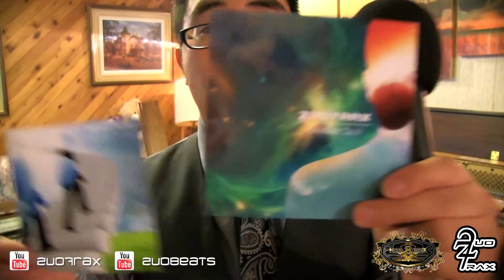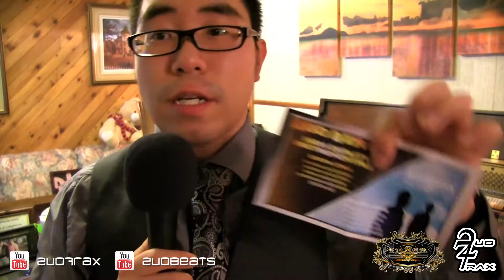2uo7rax Commercial #1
DISCOGRAPHY:

2uo7rax releases two albums: 1.) The Rule to 2.u0 and 2.) Brother 2u.0. And the third album: 3.) Spiri7rax is still in progress.

2uo8eats first album: 1.) Heavy Rain is still in progress.

REALGroupStation's first album 1.) Servitude is available.

LINKS:

2uo7rax

2uo8eats

REALGroupStation

BIOGRAPHY:

2uo7rax is an orchestral/piano/instrumental music production company founded by Travis Balitz & Kyle Balitz.

2uo8eats is a beat production company founded by Travis Balitz & Kyle Balitz.

REALGroupStation is a vocal music production company funded by TraVisT & KyoTicK.

It is recognized that various programs may be used to copy, and distribute music from 2uo7rax without a given consent.

RECORD INFORMATION:

Producer: 2uo7rax

If you are interested in instrumental beats, sound engineering and or sound production services, feel free leave a message via YouTube or email. *Only serious, business-related inquiries will be read and answered. Please replace the space and brackets with an "@". This has been done to avoid spam.

Producers: Travis C. Balitz & Kyle R. Balitz